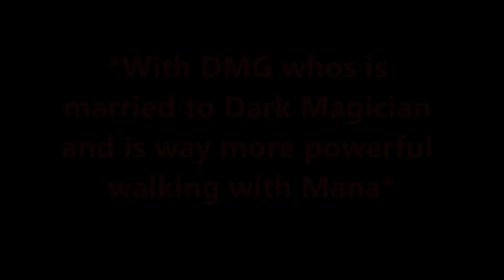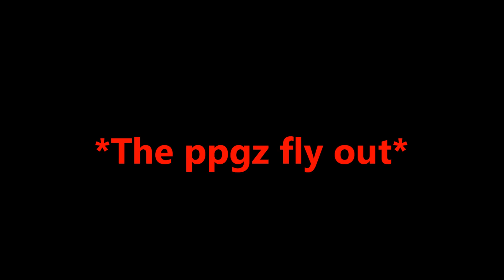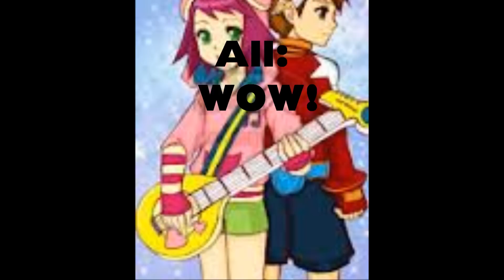PPGZ CHAT 44-Return Of Dark Magician Girl And Mana!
DMG and Mana Return/Someone is Killed and Blossom vs HIM chat 45!